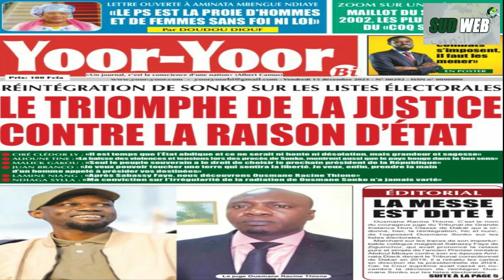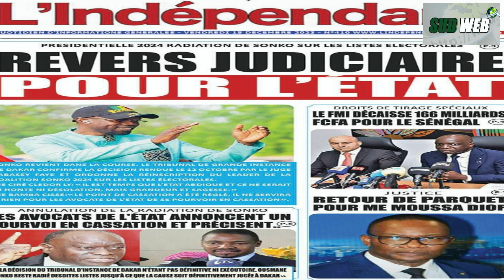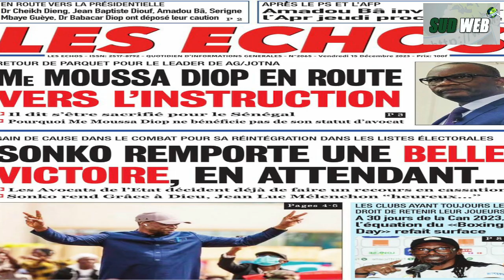🔴Urgent: La justice ordonne la réintégration de Ousmane Sonko sur les listes électorales Focus 2024